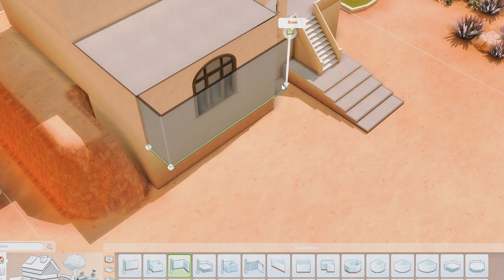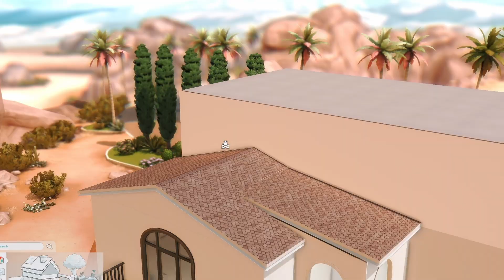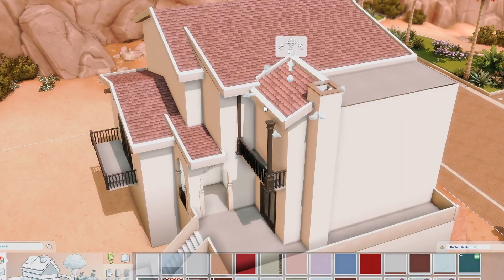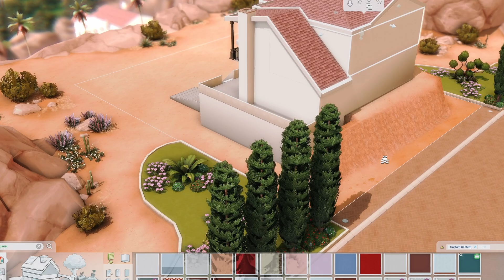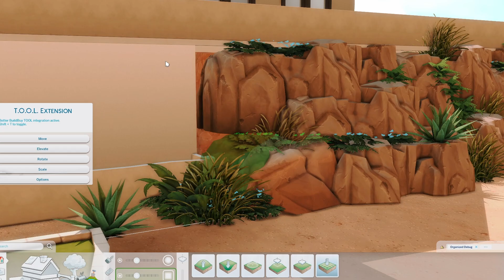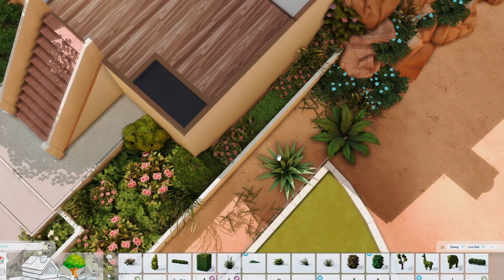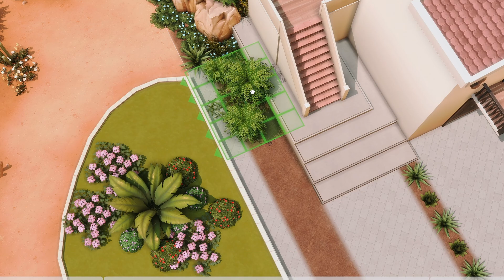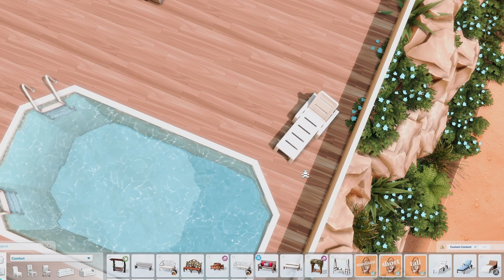Let's Build a MEDITERRANEAN FAMILY VILLA \\ Sims 4 Speed Build